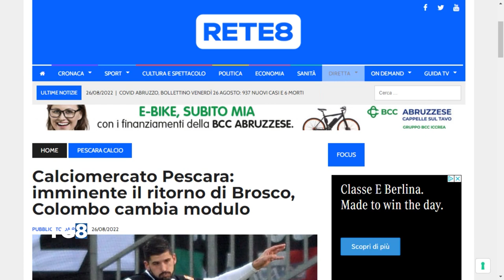Pescara calcio: subito l'Avellino all'Adriatico, le ultime di mercato.